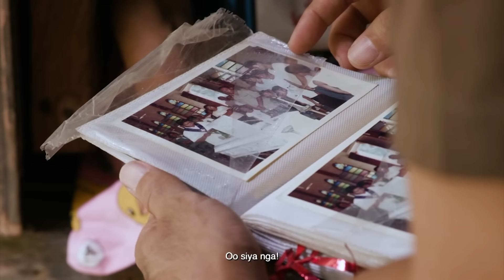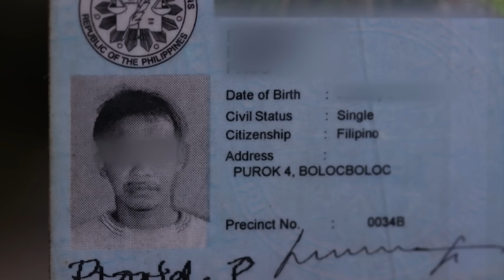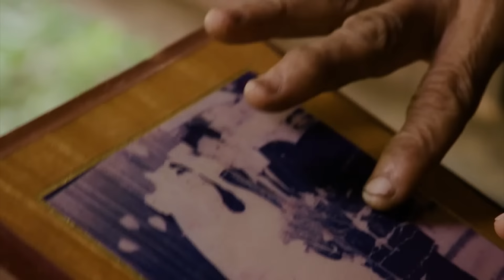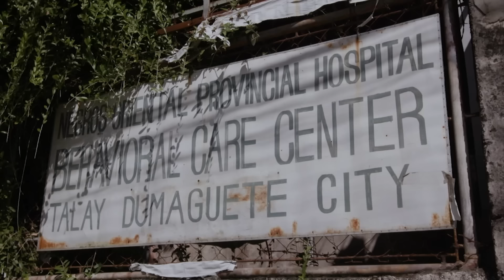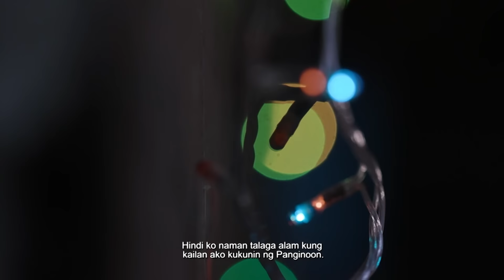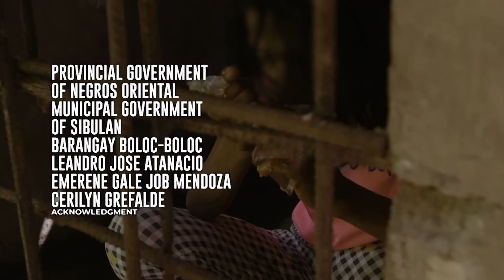‘Mga Selda ni Sita,’ dokumentaryo ni Atom Araullo (Full Episode) | I-Witness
Aired (January 6, 2024): Sa isang tahimik na lugar sa Negros Oriental, may isang ina na handang ibigay ang lahat para sa kanyang dalawang anak na 11 taon nang bilanggo ng sarili nilang mundo at isip.

Kilalanin natin ang mga nasa likod ng "Mga Selda ni Sita" sa dokumentaryo ni Atom Araullo.

Para sa mga nais magbigay ng tulong kay Nanay Sita at sa kanyang dalawang anak na sina "Allan" at "Manuel”, magpadala lamang sa:

RCBC
ELCITA P FONTELO

Para naman sa nais magbigay sa mga taong tumutulong kay Nanay Sita na sina Kuya Marcilo at Ate Meriam, maaaring magpadala sa:

GCASH
MARIA DECE ABREA